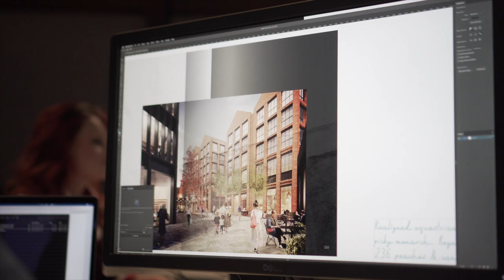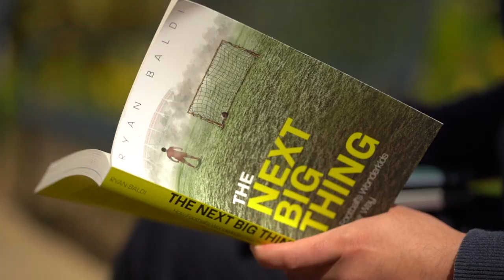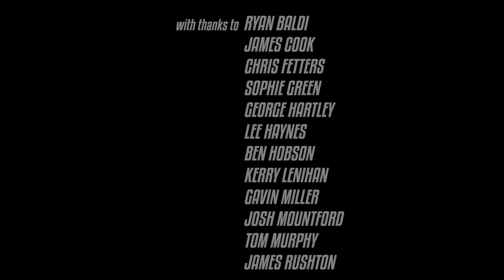CHASING CREATIVE PERFECTION | Short Documentary 2019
Chasing Creative Perfection is most likely an unobtainable goal. Creativity is subjective. Perfection is subjective.

Produced by Daniel Rolinson (@danrolinson)

With thanks to: Ryan Baldi, James Cook, Chris Fetters, Sophie Green, George Hartley, Lee Haynes, Ben Hobson, Kerry Lenihan, Gavin Miller, Josh Mountford, Tom Murphy and James Rushton.